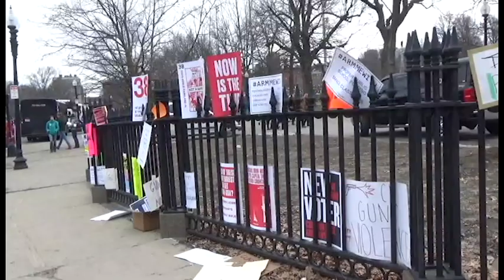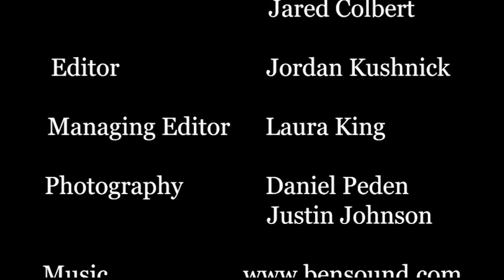March For Our Lives: A Berkeley Beacon Feature Video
The Berkeley Beacon video team followed Emerson senior Matt Mogavero as he helped plan March For Our Lives Boston, a protest for gun control and legislation that around 50,000 people attended.